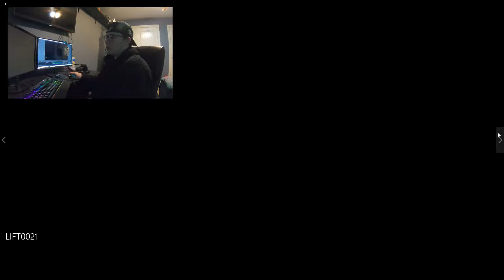Hunting Vlog Ep. 13 - BIG BUCKS AND TRESPASSERS!!!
In this video, I attempt to get a doe for some meat.  Howver, that doesnt workout so I look at some of my trail camera footage.